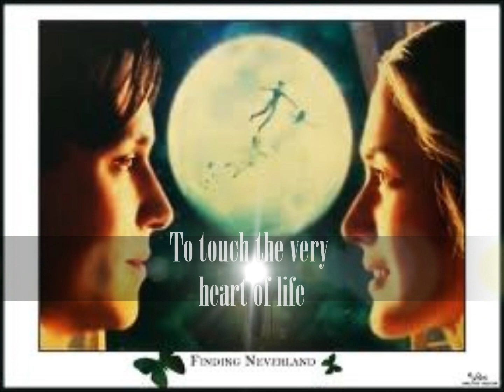Finding Neverland - Leszek Mozdzer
All hearts to the wind..